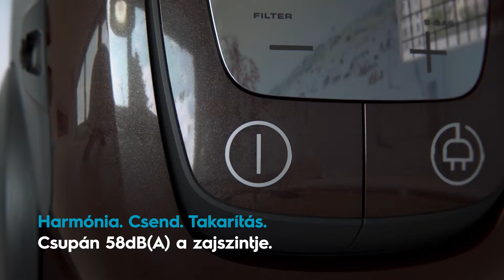Electrolux UltraSilencer Zen porszívó All Floor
Ugye nem gondolta volna, hogy egyszer élvezni fogja a porszívózást?
Az UltraSilencer Zen 58 dB(A) zajszintjével az Electrolux legcsendesebb* porszívója. Amellett, hogy alig hangosabb az éjszaka halk neszeinél, a hangkaraktere is nagyon kellemes. Kifejezetten megnyugtató, pihentető a hangja. Ez a porszívó hatékonyan dolgozik minden felületen. A parkettán, a járólapon, a szőnyegen és a kanapén is gyorsan, alaposan szedi össze a piszkot.

*A 665/2013 számú EU Bizottsági rendelet alapján tesztelve.